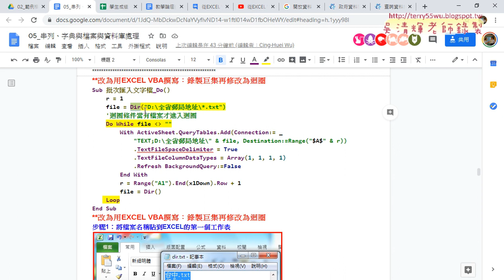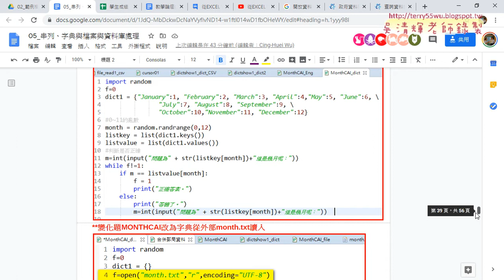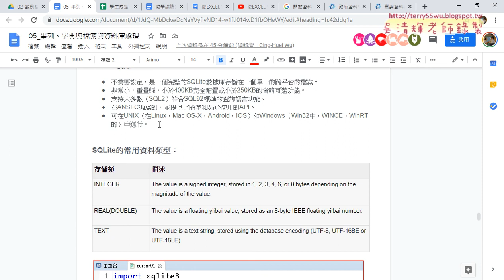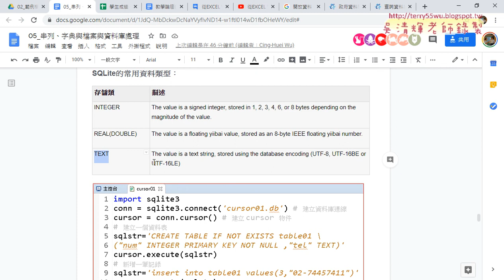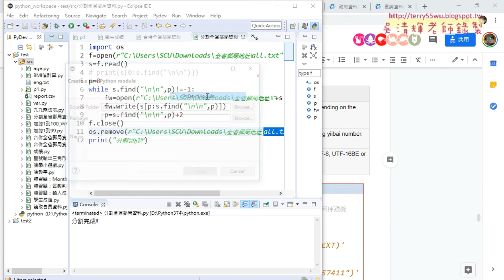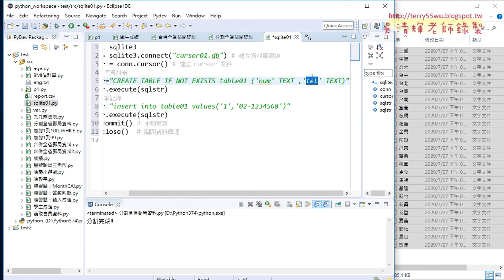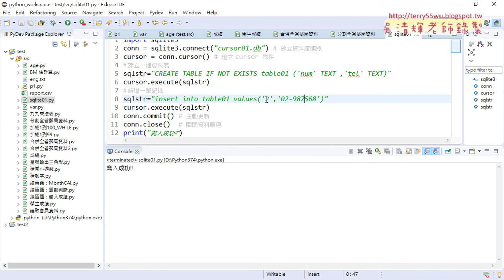06 SQLite資料庫與資料表與多筆紀錄